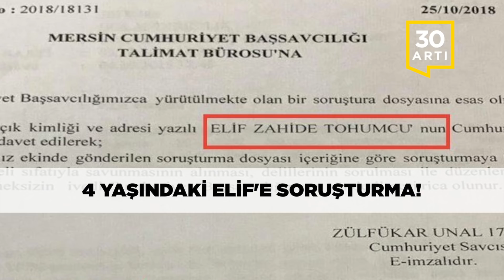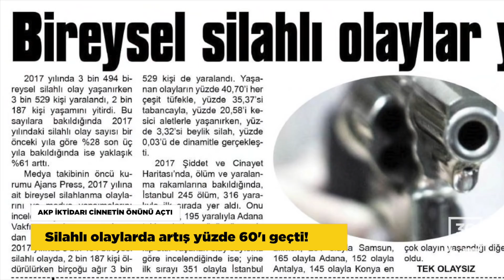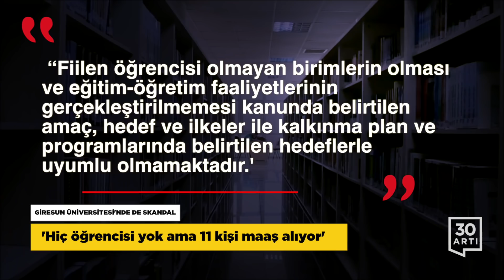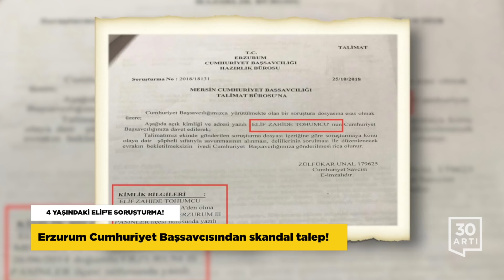7 şehit…Silahlı şiddet tırmanıyor…Giresun Ü.’de skandal…Kur'an sohbeti zulmü…4 yaşındaki çocuğa celp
HAKKARİ’DE ASKERİ ÜSTE PATLAMA: 7 ŞEHİT
‘Arızalı mühimmat inifilak etti’ iddiası!..

Hakkari’nin Irak sınırındaki Şemdinli ilçesine bağlı Derecik Ortaklar köyünde bulunan üs bölgedeki karakolda patlama meydana geldi. Arızalı mühimmatın inifilak ettiğini öne süren Milli Savunma Bakanı Hulusi Akar’ın ilk olarak kayıp olarak açıkladığı  7 askerin şehit olduğu 25'ten fazla askerin de yaralandığı ortaya çıktı. İhmal ve yetersiz personel iddiaları konusunda bir açıklama yapmayan Hulusi Akar, adli, idari, teknik çalışmalar sonuçlandıkça gelişmeleri kamuoyuyla paylaşacaklarını iddia etti.

AKP İKTİDARI CİNNETİN ÖNÜNÜ AÇTI
Silahlı olaylarda artış yüzde 60'ı geçti!

Türkiye’de ateşli silahlarla işlenen suç oranları her geçen yıl daha da artıyor. Bireysel silahlanmaya karşı mücadele eden Umut Vakfı’nın verilerine göre 2015 yılında 2 bin 175 olarak kayıtlara geçen silahlı olay sayısı, sadece on üç yılda yüzde 61 artış gösterdi. Son olarak Bahçelievler’de 15 yaşındaki lise öğrencisi Mert Can Karagöz, sokak ortasında arkadaşı tarafından pompalı tüfekle öldürülürken son bir haftada cinnet boyutlarına varan silahlı saldırı vaka sayısı 10’un üzerinde...

Bireysel silahlanma tartışmaları, silahlı milis grupları oluşturduğu iddia edilen AKP iktidarının 24 Aralık tarihinde çıkardığı KHK ile daha da alevlenmişti. Bu KHK’yla birlikte 15 Temmuz darbe girişimi sırasında resmi görevlilere getirilen yargı muafiyeti artık sivilleri de kapsıyordu. İlgili KHK’da “Resmi bir sıfat taşıyıp taşımadıklarına veya resmi bir görevi yerine getirip getirmediklerine bakılmaksızın 15 Temmuz 2016 tarihinde gerçekleştirilen darbe teşebbüsü ve terör eylemleri ile bunların devamı niteliğindeki eylemlerin bastırılması kapsamında hareket eden kişiler hakkında da birinci fıkra hükümleri uygulanır.” ifadeleri kullanılıyordu.

GİRESUN ÜNİVERSİTESİ’NDE DE SKANDAL
‘Hiç öğrencisi yok ama 11 kişi maaş alıyor’

Giresun Üniversitesi’nde bulunan Sivil Havacılık Yüksek Okulu, Turizm Fakültesi, Diş Hekimliği Fakültesi’nin yanısıra Öğretmenlik, Denizcilik, Ev İdaresi, Biyoloji, Orman Ürünleri, Dış Ticaret bölümlerinin tamamen öğrencisiz olduğu ortaya çıktı. Üniversitede ‘Saç Bakımı ve Güzellik’, ‘Çizgi Film’, ‘Üflemeli Çalgılar’ gibi bölümlerin de kurulduğuna ama yine hiç bir öğrencinin kaydolmadığına dikkat çekilen Sayıştay raporunda, bu bölümlerde herhangi bir eğitim faaliyeti yürütülmezken, personele bu birimlerin kadrolarından maaş ödendiği vurgulandı. Sayıştay raporunda, “Fiilen öğrencisi olmayan birimlerin olması ve eğitim-öğretim faaliyetlerinin gerçekleştirilmemesi kanunda belirtilen amaç, hedef ve ilkeler ile kalkınma plan ve programlarında belirtilen hedeflerle uyumlu olmamaktadır.' ifadeleri kullanıldı.

BAĞ EVİNDE SOHBETE TERS KELEPÇE SKANDALI
Mahkeme: Tutukluluk hallerinin devamına!...

Kayseri’de, Gülen cemaati soruşturması kapsamında tutuklanıp, bir süre cezaevinde kaldıktan sonra tahliye olan daha sonraki günlerde buluştukları bağ evinde sohbet yaptıkları iddiasıyla gözaltına alınıp ters kelepçe takılan ve çıkarıldıkları mahkemece tutuklanan 8 kişinin de aralarında bulunduğu 12 vatandaş, yeniden hakim karşısına çıktı. Mahkemede suçlamaları kabul etmeyen vatandaşlar yemek için biraraya geldiklerini ve cezaevi günlerini konuştuklarını söyledi. Bağ evinin sahibi olan  tutuklu isimlerden Ömer Fenercioğlu da komşusu H. İ.’nin geçmişte yaşadıkları bir husumetten dolayı ihbarda bulunduğunu belirtti. Ancak tutuklu isimlerin tutukluluk hallerinin devamına, tutuksuz isimlerin ise adli kontrol şartının sürdürülmesine karar veren mahkeme heyeti, dava konusu bağ evinde 30 Kasım’da keşif yapılmasını da kararlaştırdı.

4 YAŞINDAKİ ELİF’E SORUŞTURMA!
Erzurum Cumhuriyet Başsavcısından skandal talep!

Erzurum Cumhuriyet Başsavcısı Zülfükar Unal, 4 yaşındaki Elif Zahide Tohumcu’nun şüpheli sıfatıyla ifade vermesi için Mersin Cumhuriyet Başsavcılığına bir yazı gönderdi. Cumhuriyet Savcılığımızca yürütülmekte olan bir soruşturma dosyasına esas olmak üzere” diye başlayan talimat yazısında, “Aşağıda açık kimliği ve adresi yazılı ELİF ZAHİDE TOHUMCU’nun Cumhuriyet Başsavcılığınıza davet edilerek talimatımız ekinde gösterilen soruşturma dosyası içeriğine göre soruşturmaya konu olaya dair şüpheli sıfatıyla savunmasının alınması, delillerin sorulması ile düzenlenecek evrakın  bekletilmeksizin ivedi Cumhuriyet Başsavcılığımıza gönderilmesi rica olunur” ifadeleri kullanıldı.